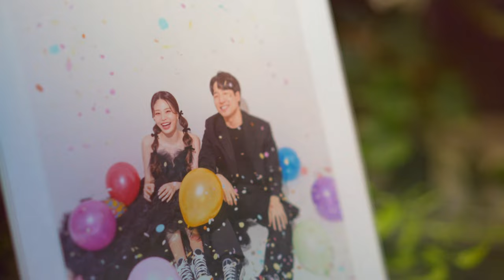[WEDDING FLIM] 2023.6.3 박준석 문예은 결혼식 (W스퀘어컨벤션)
[ INFO ]
2023.6.3 토요일 오후3시 30분
W스퀘어컨벤션 8F 채플홀

[ SOUND ]
생명과 바꾼 주의 사랑을
James TW_You & Me